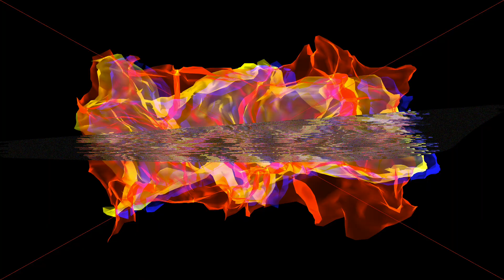DALE BIEN SUAVE - DJ AUZECK (PERREO 2017)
DESCARGA GRATIS